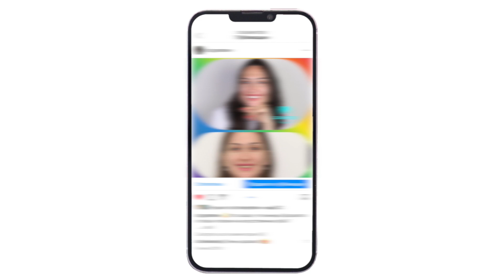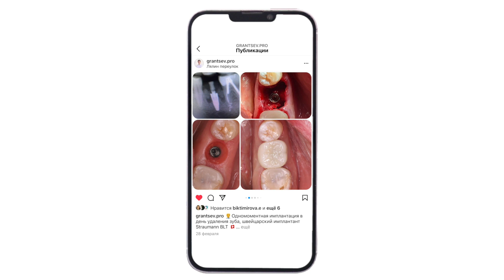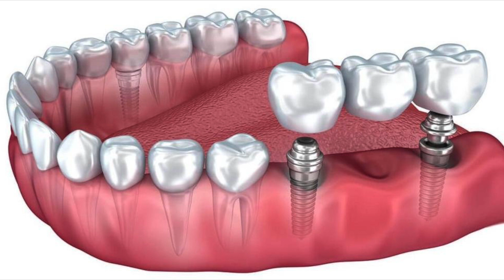Несъёмное протезирование топ 5 преимуществ [ коронка, вкладка, накладка, винир, мост, имплантант ].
Несъёмные протезы - это всевозможные виды протезов, которые устанавливаются на зубы или имплантаты и эти протезы несъёмные! Эти протезы могут быть:

-коронка на имплантанте, мост на имплантанте
- циркониевая коронка, цельнокерамическая коронка, e.max коронка
- штифтово-культевая вкладка (золото, кобальт-хром, серебро, цирконий)

Тайм коды:

00:16 Несъёмное протезирование - это...
00:48 5 основных преимуществ несъёмных протезов.
01:46 Какие бывают несъёмные протезы?
02:27 Вкладка = альтернатива пломбам
02:45 Керамическая накладка = альтернатива большим пломбам
03:06 Коронки
03:30 Штифтово-культевые вкладки
04:21 Удаление зуба + одномоментная установка имплантанта. Альтернатива: отсроченная установка имплантанта или изготовление мостовидного протеза.
07:29 Отсутствие двух рядом зубов
08:00 Отсутствие трёх и более рядом зубов
09:03 Осталось 1-2 зуба или нет зубов = несъёмные протезы на имплантантах.

protezirovanie
▶ Если у Вас остались вопросы, то пишите их в комментариях, я обязательно на них отвечу, я отвечаю на все комментарии.

✅ Врач-стоматолог ортопед-имплантолог: Гранцев Михаил Михайлович

✅ Адрес клиники Grantsev Clinic: г.Москва, Лялин переулок, дом 3 стр 4

Основные 5 преимущества несъёмных протезов над съемными:

-не нужно снимать - восстанавливают утраченные зубы как были до разрушения
-можно есть любую еду т.к. это несъёмные протезы и с ними нет никаких ограничений
-комфортные - ощущение как будто это ваши собственные зубы
-надежные и долговечные, не нужно менять раз в 5-7 лет в отличие от съёмных протезов
-конечно же несъёмные протезы красивые, при их помощи можно сделать идеальную улыбку.

Какие могут быть несъемные протезы и в каких случаях используется тот или иной вид протезирования?

Восстановление одного зуба!
Для восстановления одного зуба могут применяться разные виды конструкций в зависимости именно от объема утерянных тканей:
-вкладка - это альтернатива пломбам
-накладка - альтернатива большим пломбам
-коронка, если разрушение уже больше 50 % поверхности.

В случае, если зуб разрушен очень сильно и не за что зацепиться коронкой, необходимо восстановить культю зуба и для этого используются штифтово-культевые вкладки!
Это такие конструкции, которые имеют специальные отростки или штифты для того, чтобы устанавливаться в каналы зуба. И за счет того, что такие  штифтово-культевые вкладки держатся за корень зуба - они позволяют восстановить утраченную культю зуба. И после этого поверх установить коронку. Вкладка штифтова-культевая может быть золотой, серебряной, циркониевой, серебряно-палладиевой.

В случае, если зуб раскололся, возникла продольная трещина или разрушение более 2 мм под десну или есть киста, которую невозможно вылечить консервативно или это какой-то декомпенсированный пародонтит, то зуб необходимо удалить и сразу поставить имплантант.

Етерян один зуб, то устанавливается имплантант или мостовидный протез. Важный момент, что после удаления зуба желательно не затягивать с восстановлением утраченного зуба. Потому как соседние зубы могут смещаться. В случае, если планируется установка имплантанта, то тоже есть нюанс, костная ткань может со временем рассасываться.

Два и более зубов утеряны, то устанавливается мост или два импланта. Если живые зубы - лучше импланты, если зубы разрушены - можно мост.

Более 3 зубов утеряно: или имплант или съемный протез. Устанавливать мостовидные протезы нерационально!

Если осталось всего 1-2 зуба - удаление и импланты.
Минимальное количество имплантатов, необходимое для несъемного протезирования - это четыре. Такая конструкция называется все на четырех.